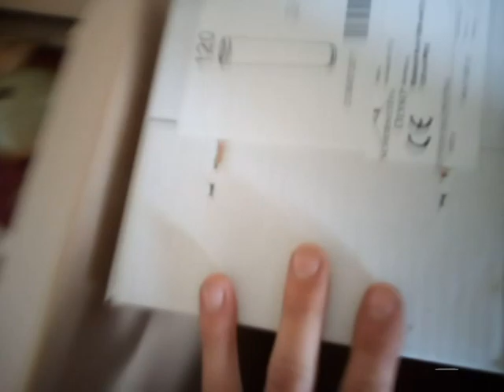Einfach Leben -Aufbau Bauwagen -Teil 11: OfenrohrUnboxingundFalschrumZusammensteckVideo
Wenn ich das Ganze vom Übergang zum Stahlblechrohr aus, andersrum reinsteck,  passt dann auch das Hütchen :)
Ich freu mich sooooo :)
Die Rohre haben einen Durchmesser von 120mm, passend zum Ofen. Die doppelwandigen haben dann aussen 180mm.
Falls jemand noch ein einmaliges Unikat als Weihnachtsgeschenk sucht, ein Instrument das Frieden verbreitet und das jeder intuitiv spielen kann uuund  jemand mich unterstützen möchte, schaut sehr gerne mal auf meiner Website vorbei:
Liebe Grüße,
Stefan